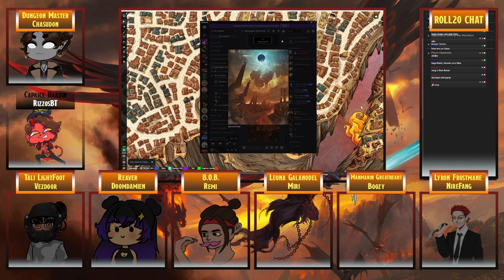Baldur's Gate: Descent into Avernus Sesh 29